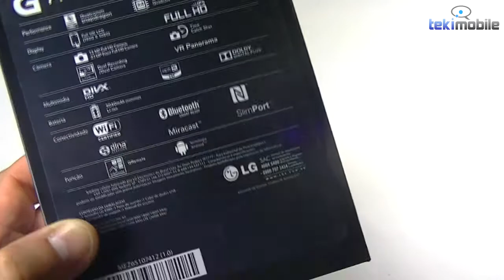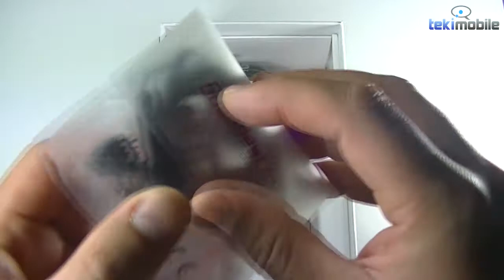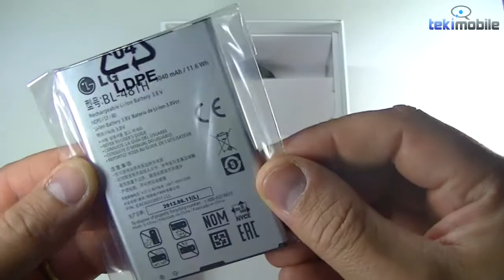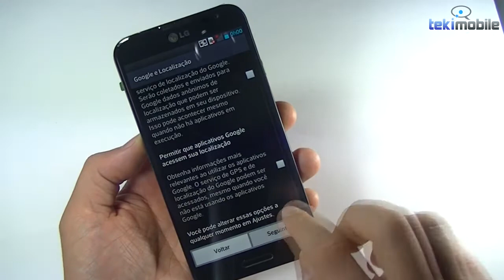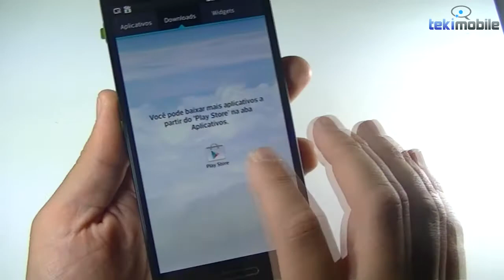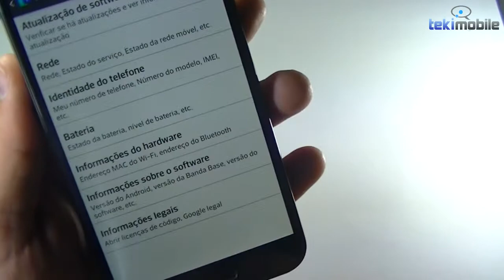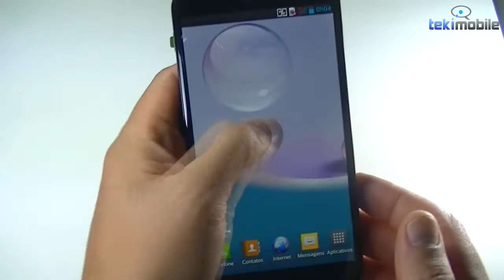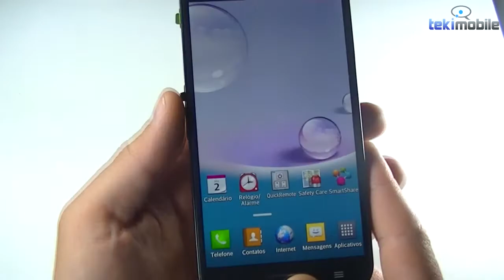Vídeo Unboxing do LG Optimus G Pro (Hands-on) | Tekimobile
Acompanhem o hands-on e o unboxing do LG Optimus G Pro, que é atualmente no Brasil o aparelho mais poderoso a venda. Em breve estaremos postando o review completo, fiquem ligados!